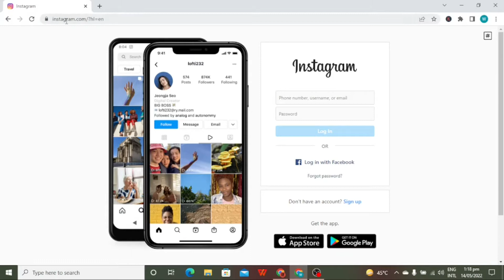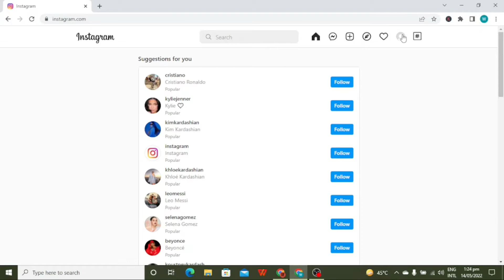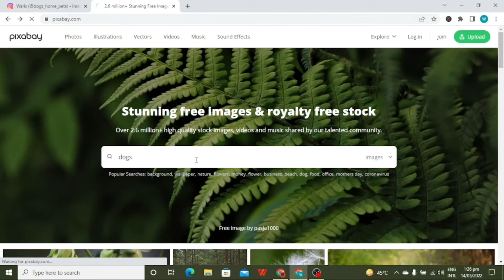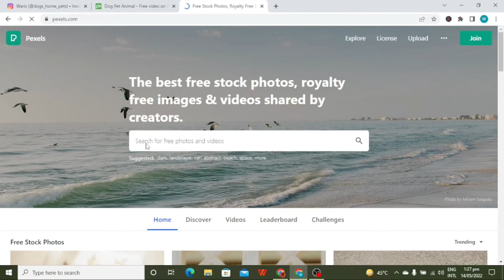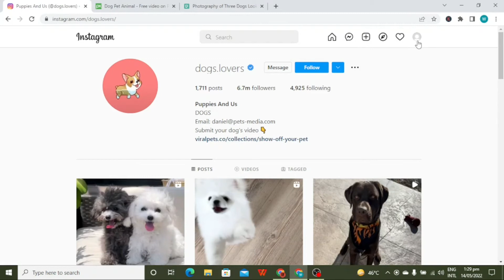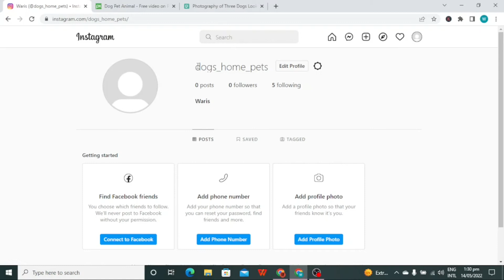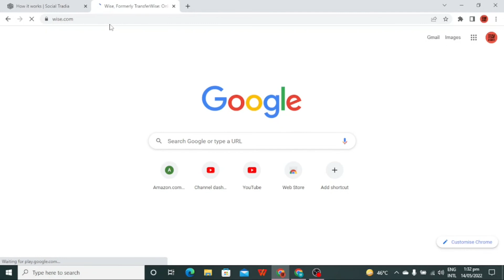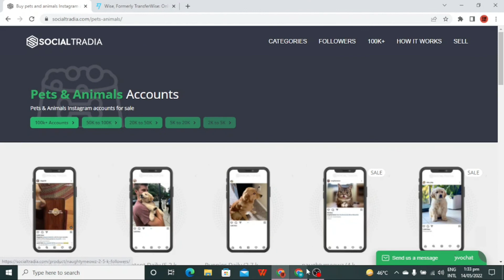Earn $600 Per Month From Instagram | Make Money From Instagram | Earn Money Online | Work From Home